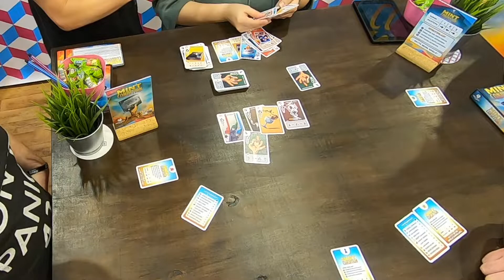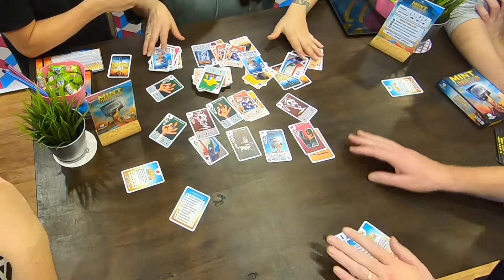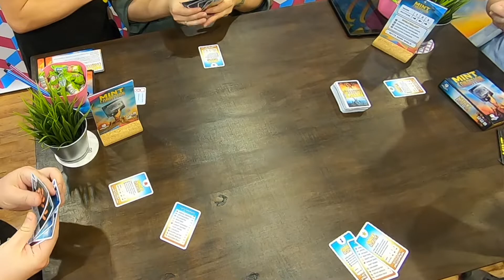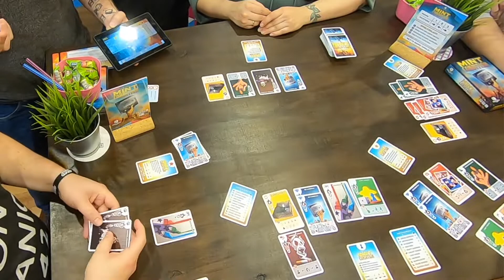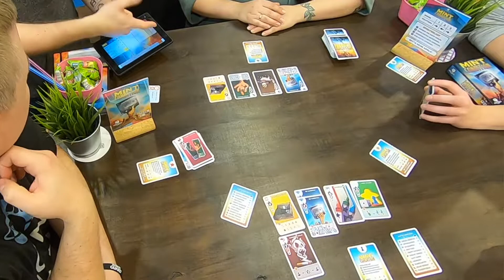SPIEL2019 - Interview - Dachshund Games | Mint Condition - Brettspielsammlung schützen!